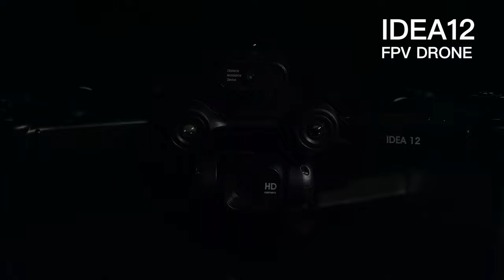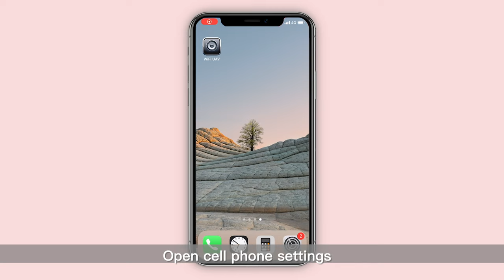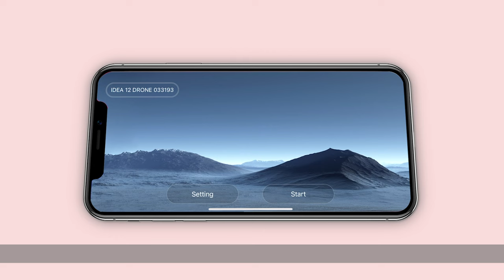IDEA12 drone operation video (English subtitles)